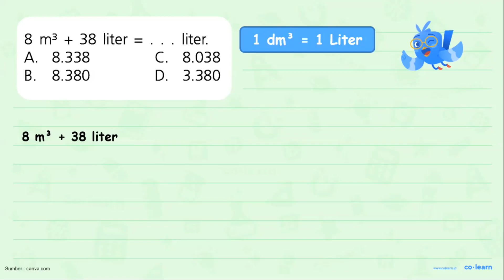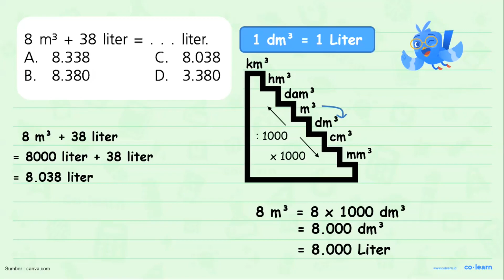8 m3 + 38 liter liter: = A 8.338 C. 8.038 B. 8.380 D_ 3.380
8 m3 + 38 liter liter: = A 8.338 C. 8.038 B. 8.380 D_ 3.380

Topik atau Materi: Konversi Satuan Volume - Kecepatan dan Debit - Aritmatika - Matematika Kelas 5 SD -

00:00 : Bedah Soal
01:00 : Konsep, rumus dan pengertian Konversi Satuan Volume
01:18 : Langkah penyelesaian soal
00:41 : Jawaban akhir
01:11 : Penutup